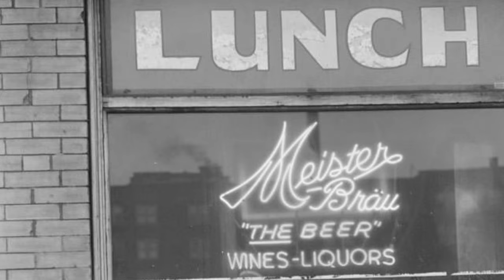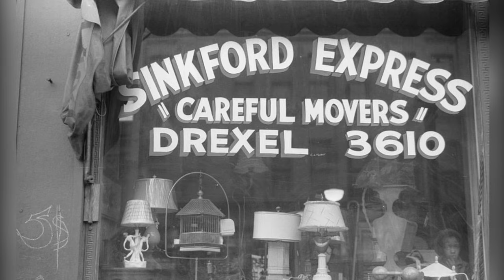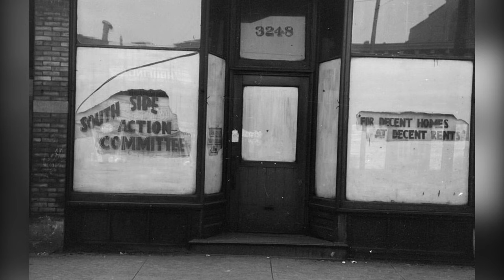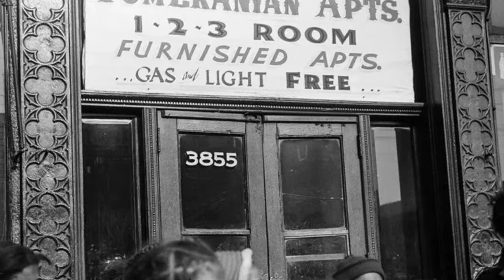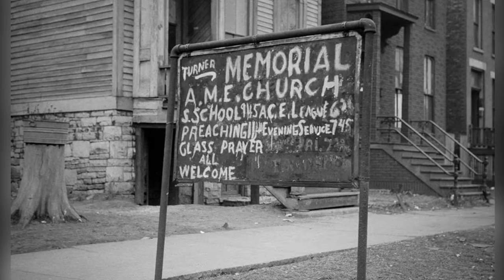African-Americans in Chicago's South Side: 1941 Historical Photos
The South Side of Chicago was a vibrant hub of African-American culture and community in the 1940s. Despite facing segregation and discrimination, the residents of this area created a thriving neighborhood filled with businesses, music, and a diverse mix of people. From bustling intersections to nightclubs and churches, the South Side was a place where African-Americans could live, work, and celebrate their culture. The historical photos taken in 1941 by photographers Edwin Rosskam and Russell Lee provide a fascinating glimpse into the everyday life of African-Americans in Chicago during this time, showcasing the resilience and vibrancy of the community.